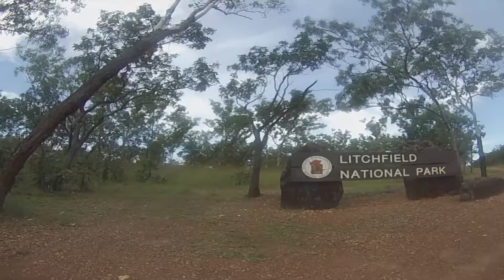Darwin to Adelaide Vlog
Travel through Australia - Darwin to Adelaide

Kendall and I spent two and a half weeks traveling down the guts of Australia. We started in Darwin where we experienced crocodiles, termite mounds and amazing waterfalls. Next we went to Alice Springs to hike Uluru, Kata Tjuta and Kings Canyon. Last stop was my home town of Adelaide were we visited various wineries and explored the vast coastlines.